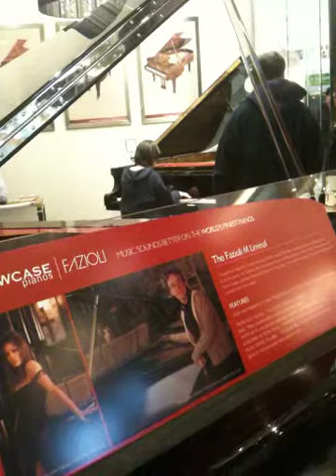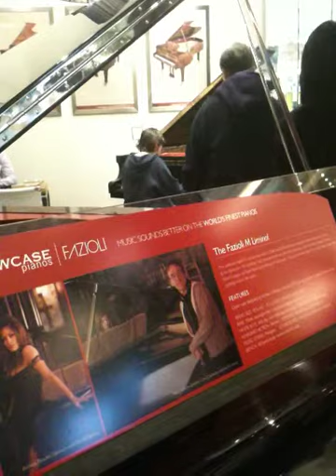The Piano Player in Aberdeen Mall